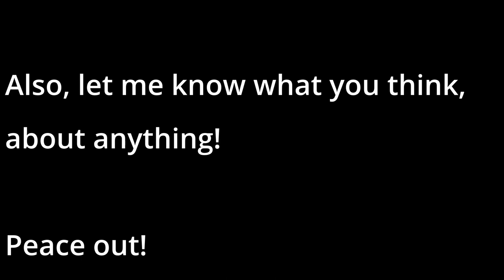The Long and Tedious Task of Changing Cars in Tall Grass | Lets Play The Long Drive | #03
And here comes the second reason this seed pleased me so:

I found a great vehicle option to switch to at the nearest gas station!
It was a long and tedious task to switch all the necessities over, and I could barely keep up with the fast growing grass, lol... 😅You'll see what I mean.
But, I'm very happy about the car I switched to.
I'm really glad I did it ^^

The perfect pit-stop. That's basically all.

More about episodes 1-5:
This is the 3rd part of a ~5 episode recording. Throughout these first episodes I make new discoveries and findings I've never even seen before (even watching other people's playthroughs)!
I don't know if these were brand new updates to the game, or if I just got a great seed here – or other playthroughs just didn't feature these discoveries – but whatever the case, it was an awesome journey so far!

Anyway, I'm still arming up, trying to scrounge together parts for the perfect ride, and loading up on supplies…
…but in future recordings, once I'm settled, I plan to expand these long drive's further with various episode-based themes and music.

If you made it this far:
And you liked the video… I'd appreciate a big thumbs up for the work I put into it all. Subscriptions and comments are welcome too – let me know what you'd like to see more of in this game! I'll probably take requests.